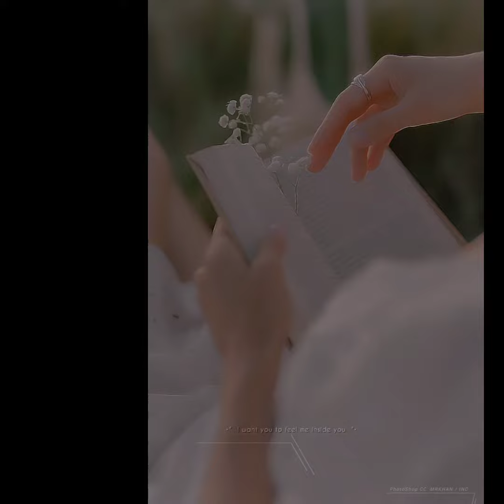Islamic girls beautiful hijab DPz 2023 😍islamic